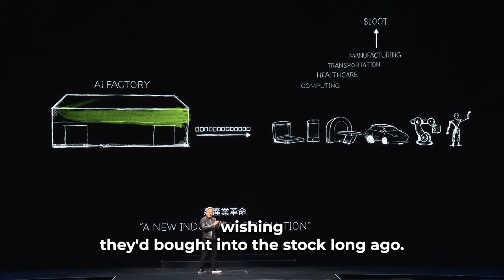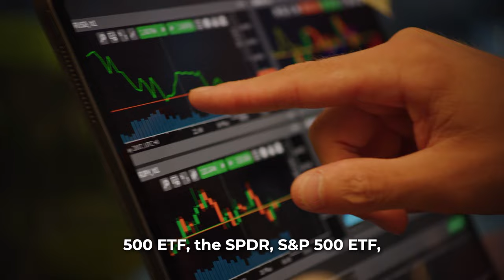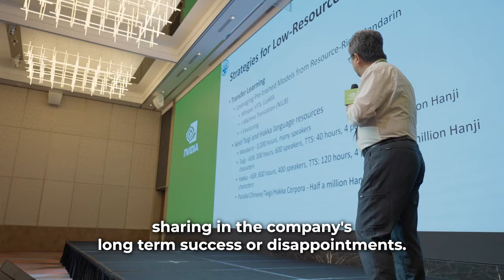Regretting not buying Nvidia Surprise! You might already have it in your portfolio! | NASDAQ: NVDA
Even though Nvidia is already worth more than $3 trillion, it could still have plenty of room to run. But before investors buy this high-flying stock, they should pay attention to these four red flags that could unexpectedly end its historic rally.

Nvidia Is Now Valued At Over $3 Trillion. Here's An Overview Of How The Company Generates Revenue.